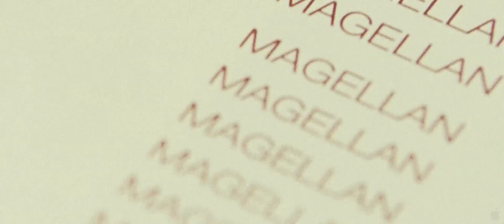Green Zone - HD 1080i - Trailer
Budget: 150 Million Dollers

Directed by
Paul Greengrass

Produced by
Tim Bevan
Eric Fellner
Lloyd Levin
Paul Greengrass

Written by Book:
Rajiv Chandrasekaran

Screenplay:
Brian Helgeland
StarringMatt Damon
Greg Kinnear
Brendan Gleeson
Amy Ryan
Khalid Abdalla
Jason Isaacs